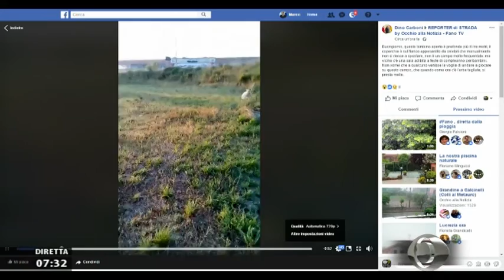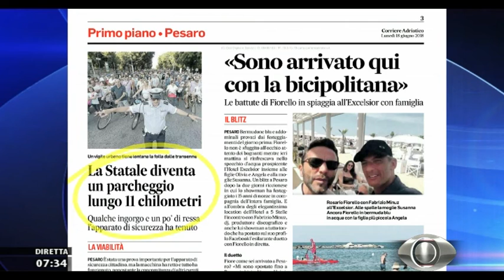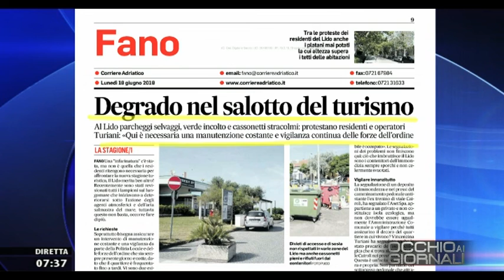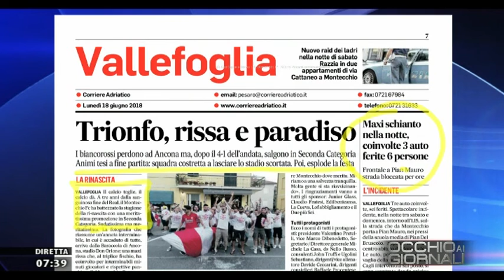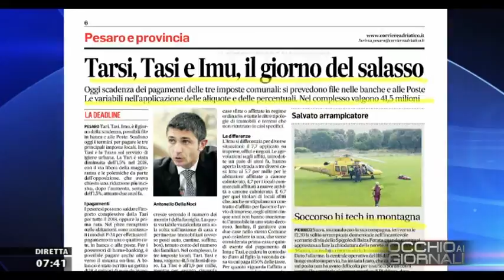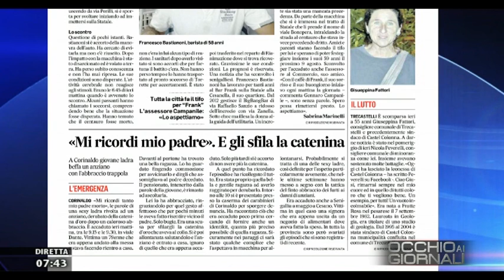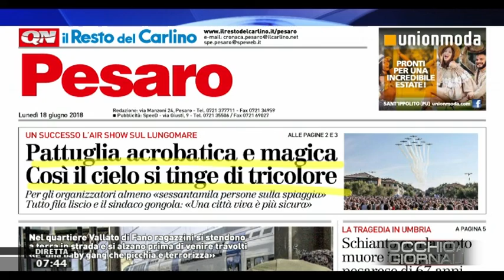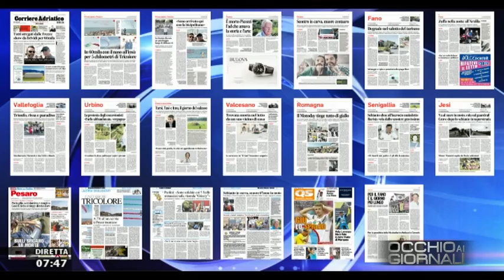Occhio ai GIORNALI 18 giugno 2018